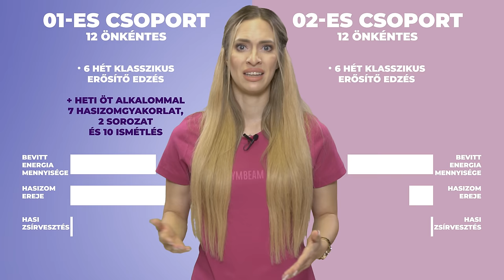Hogyan fogyjunk hasról? Felejtsétek el a hasprést és a felüléseket I GymBeam I FIT POINT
Hogyan fogyjunk hasról? 🤔 Napi több száz hasprés és felülés elvégzése ideálisnak tűnhet, hogy formás hasizmunk legyen, de nem segítenek eltüntetni a zsírpárnákat a hasatokról 🤷 Derítsétek ki a videónkból, hogy mi is történik valójában, ha haspréseket és felüléseket végeztek, valamint azt is megtudhatjátok, hogy egyáltalán lehet-e csak hasról, combról vagy fenékről fogyni. 😮 Végezetül pedig egy útmutatóval látunk el, amely segít nektek megszabadulni a felesleges zsírtól, méghozzá nemcsak a hasatokról, hanem az egész testetekről. 👇
Van valamilyen garantált tippetek, amelyek segítettek nektek lefogyni? 🤔 Örülnénk, ha megosztanátok velünk kommentben. 👇
És ha tetszett ez a videó, támogassátok a like gomb megnyomásával ❤ vagy egy megosztással, hogy a barátaitokhoz is eljussanak ezek a hasznos információk. 🙏
Olvassatok még több praktikus tippet, hogy hogyan szabadulhattok meg a hasatokon lévő zsírpárnáktól
Az online számológépet az energia és a makrotápanyagok kiszámítására itt találhatjátok meg →